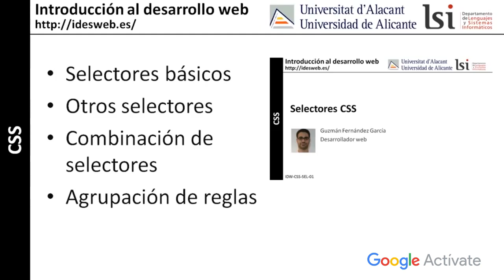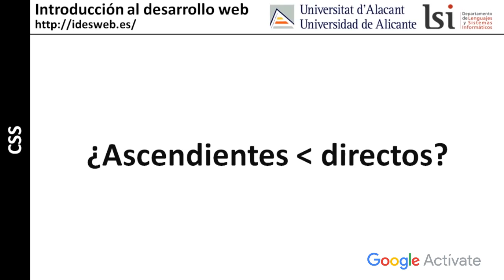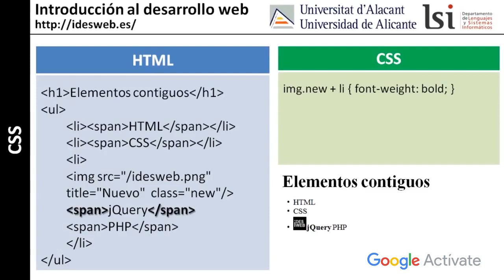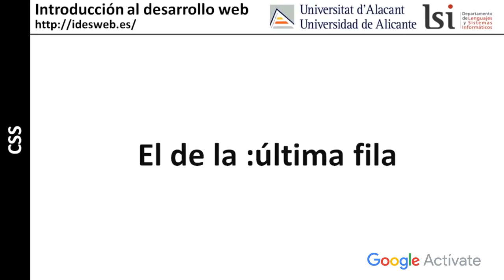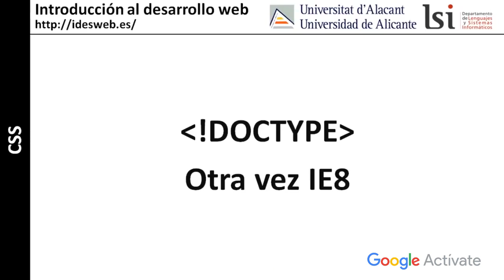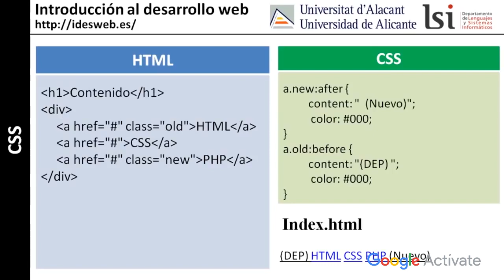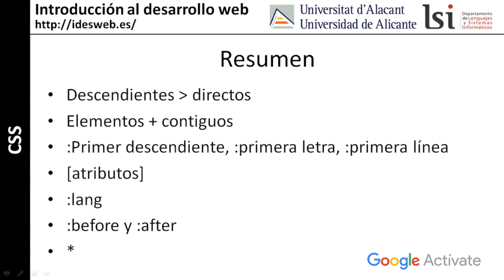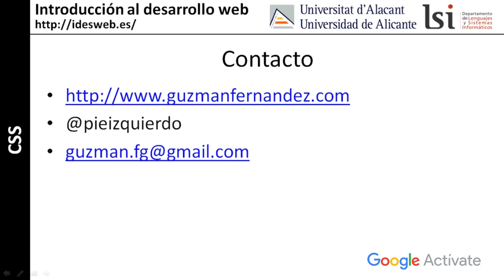MOOC Introducción al Desarrollo Web, parte 2 - 1.16 CSS: selectores avanzados - Google Actívate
Objetivos de la lección:

- Conocer algunos selectores avanzados, como descendientes directos, elementos contiguos, FIRST-CHILD, FIRST-LETTER, FIRST-LINE, valores de atributos, LANG, AFTER, BEFORE, CONTENT.